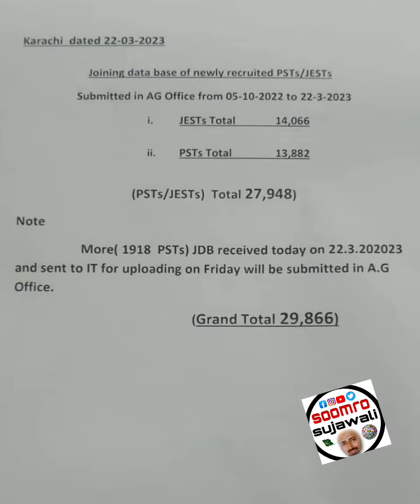Working fast for the release of salaries of newly appointed JESTs and PSTs | education secretary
Working fast for the release of salaries of newly appointed JESTs and PSTs.
education secretary akbar laghari
education minister